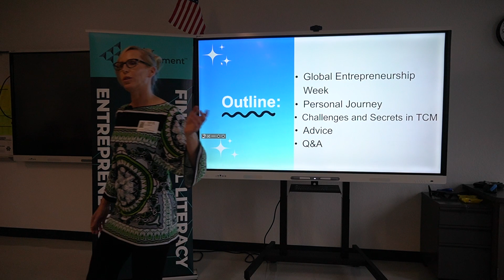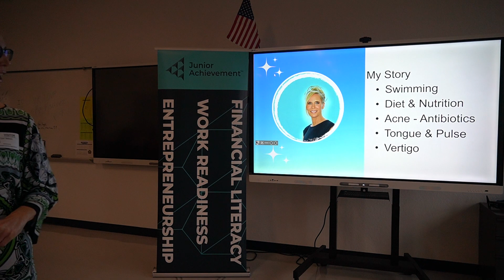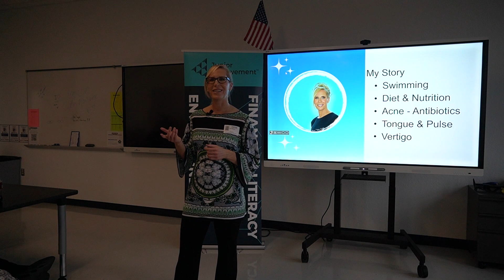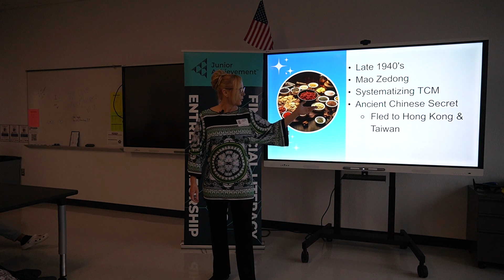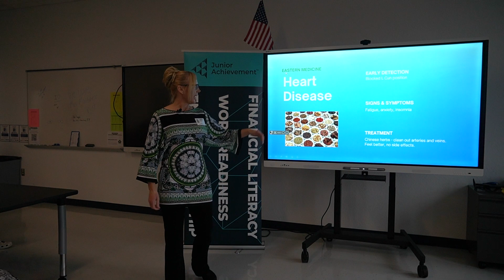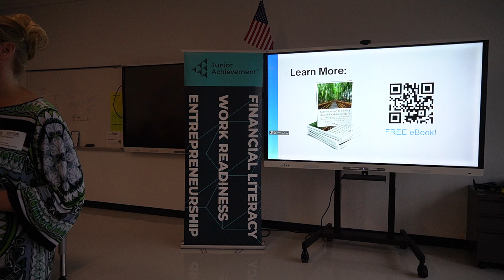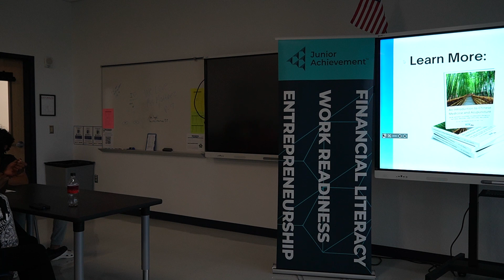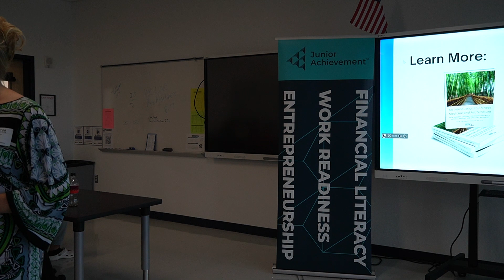Global Entrepreneurship Week 2023- Dr. Lori Sibbers (Medical)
Whether it's starting a new business, pursuing a dream job, or stepping out of your comfort zone – embrace the challenge and let it fuel your growth.

While talking to Royal Palm Beach High School students, Dr. Lori Sibbers reminds us to take a chance on entrepreneurship. ✨